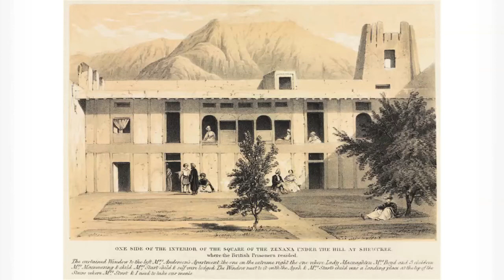Return of a King: The Battle for Afghanistan, 1839-42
From William Dalrymple—award-winning historian, journalist and travel writer—a masterly retelling of what was perhaps the West’s greatest imperial disaster in the East, and an important parable of neocolonial ambition, folly and hubris that has striking relevance to our own time.

With access to newly discovered primary sources from archives in Afghanistan, Pakistan, Russia and India—including a series of previously untranslated Afghan epic poems and biographies—the author gives us the most immediate and comprehensive account yet of the spectacular first battle for Afghanistan: the British invasion of the remote kingdom in 1839. Led by lancers in scarlet cloaks and plumed helmets, and facing little resistance, nearly 20,000 British and East India Company troops poured through the mountain passes from India into Afghanistan in order to reestablish Shah Shuja ul-Mulk on the throne, and as their puppet. But after little more than two years, the Afghans rose in answer to the call for jihad and the country exploded into rebellion. This First Anglo-Afghan War ended with an entire army of what was then the most powerful military nation in the world ambushed and destroyed in snowbound mountain passes by simply equipped Afghan tribesmen. Only one British man made it through.

But Dalrymple takes us beyond the bare outline of this infamous battle, and with penetrating, balanced insight illuminates the uncanny similarities between the West’s first disastrous entanglement with Afghanistan and the situation today. He delineates the straightforward facts: Shah Shuja and President Hamid Karzai share the same tribal heritage; the Shah’s principal opponents were the Ghilzai tribe, who today make up the bulk of the Taliban’s foot soldiers; the same cities garrisoned by the British are today garrisoned by foreign troops, attacked from the same rings of hills and high passes from which the British faced attack. Dalryrmple also makes clear the byzantine complexity of Afghanistan’s age-old tribal rivalries, the stranglehold they have on the politics of the nation and the ways in which they ensnared both the British in the nineteenth century and NATO forces in the twenty-first.

Informed by the author’s decades-long firsthand knowledge of Afghanistan, and superbly shaped by his hallmark gifts as a narrative historian and his singular eye for the evocation of place and culture, The Return of a King is both the definitive analysis of the First Anglo-Afghan War and a work of stunning topicality.

William Dalrymple is the author of seven acclaimed works of history and travel, including City of Djinns, which won the Young British Writer of the Year Prize and the Thomas Cook Travel Book award; the bestselling From the Holy Mountain; White Mughals, which won Britain's most prestigious history prize, the Wolfson; and The Last Mughal, which won the Duff Cooper Prize for History and Biography. He divides his time between New Delhi and London, and is a contributor to The New York Review of Books, The New Yorker, and The Guardian.